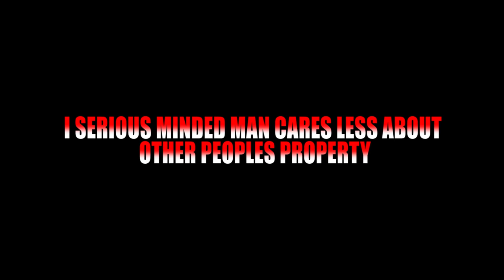Our Brother's Properties (Laugh & Learn Comedy with Bow)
Watch this very funny but information filled skit from us.